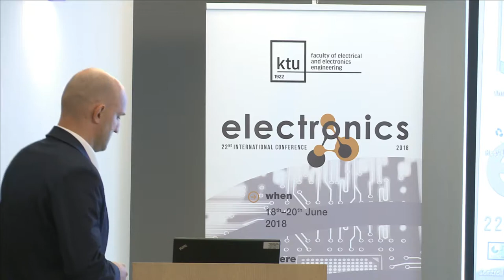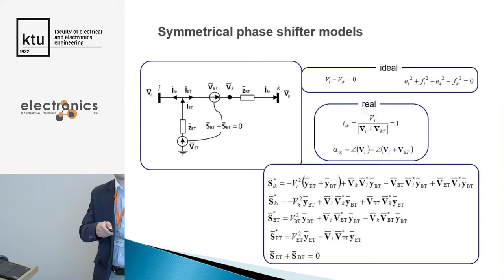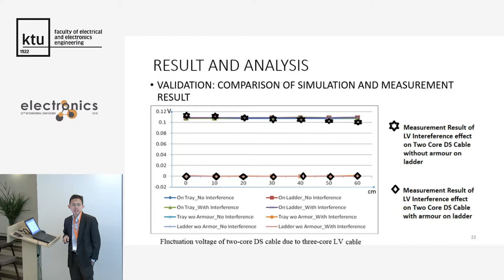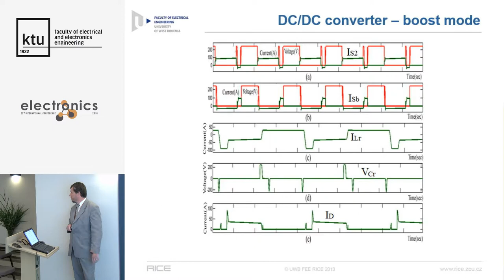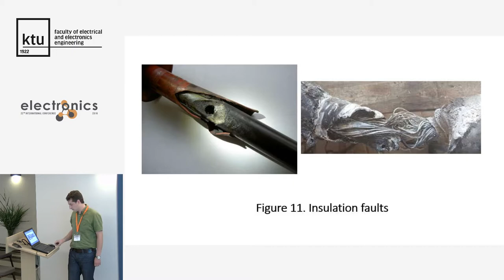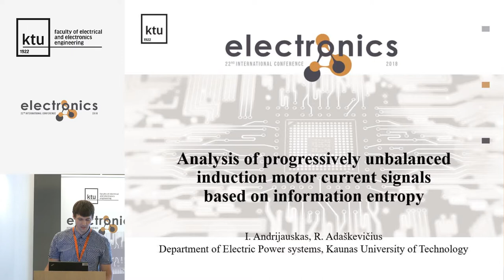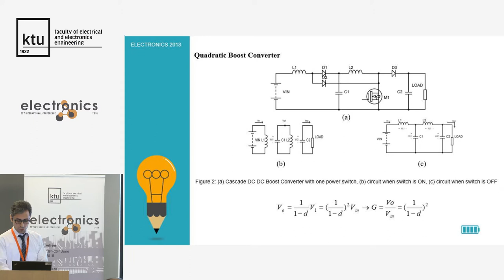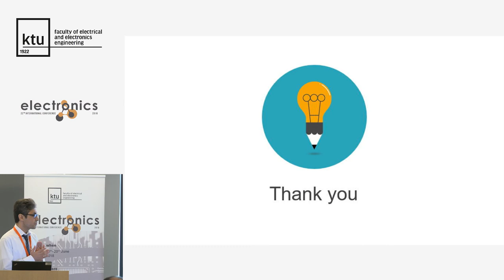SESSION 5A. ELECTRICAL ENGINEERING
Chair: Bogdan Miedzinski (Poland)